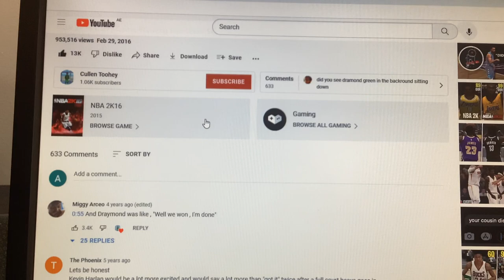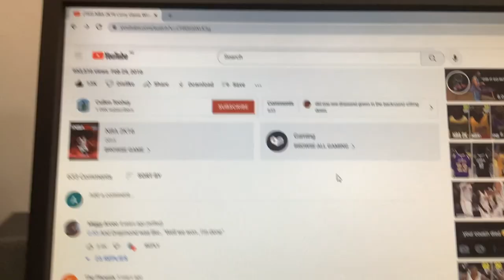The search bar was changed...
In this video, I noticed that the search bar was changed to a rounded design. I had never seen this before.